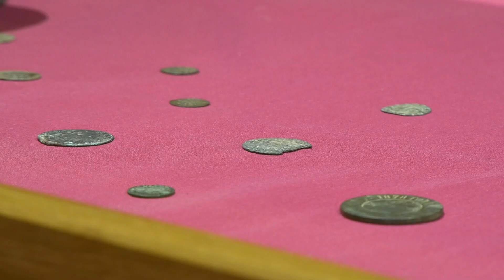В рамках проекта «Родительская неделя» прошёл квест по Лидскому замку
Всей семьей в Лидский замок! В рамках просветительского проекта «Родительская неделя», на базе главной достопримечательности нашего города, работники Лидского историко-художественного музея организовали работу интерактивных площадок. Семейные пары и их дети смогли принять участие в играх и забавах, проходивших во внутреннем дворе замка, узнать больше о застольном этикете средневековья, пройти увлекательный квест и не только. На протяжении всей родительской недели для семей с детьми при посещении Лидского замка действует сорокапроцентная скидка. Воспользоваться ею можно будет и завтра, 21 октября.